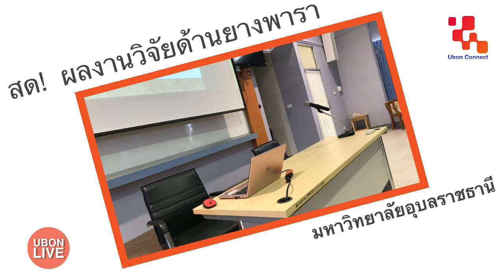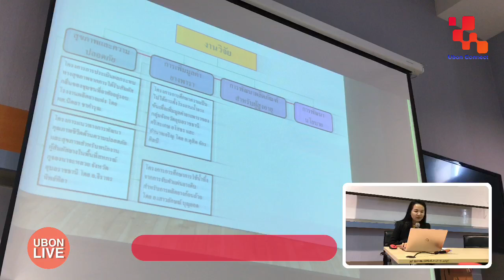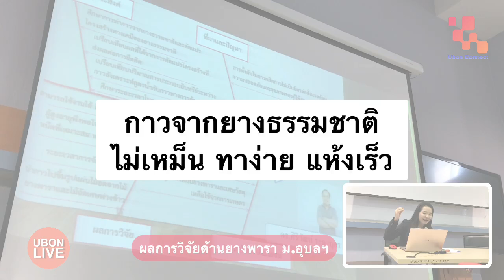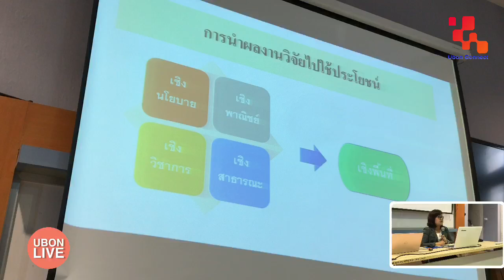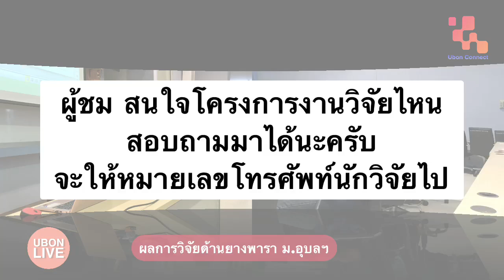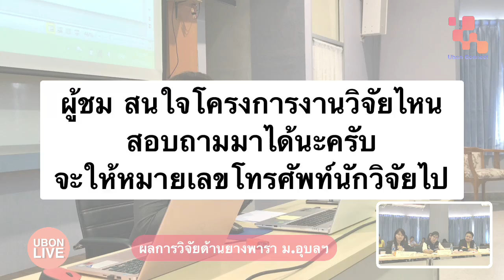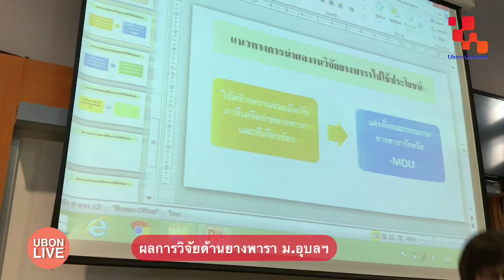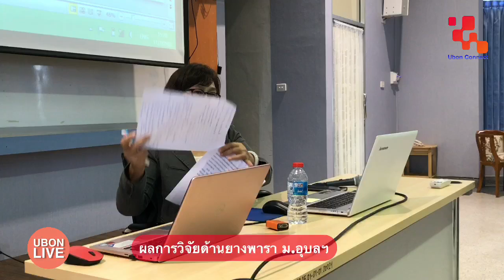ผลงานวิจัยด้านยางพาราของมหาวิทยาลัยอุบลราชธานี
ผศ.ดร.อรทัย เลียงจินดาถาวร คณะมนุษยศาสตร์และสังคมศาสตร์ มหาวิทยาลัยราชภัฏอุบลราชธานี
รจนา คำดีเกิด อาจารย์คณะรัฐศาสตร์ มหาวิทยาลัยอุบลราชธานี
โครงการความร่วมมือเพื่อพัฒนาบทบาทของมหาวิทยาลัยอุบลราชธานีในการทำงานวิจัยเพื่อสนับสนุนการขับเคลื่อนการพัฒนาจังหวัด